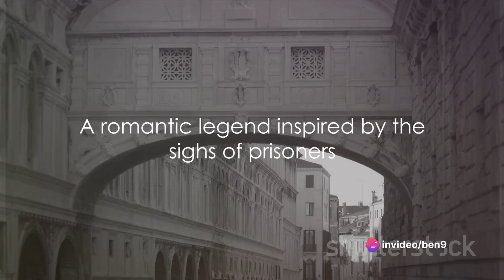🧳 TOP 10 BEST Places to VISIT in VENICE ✈️ Must Visit Venice Italy 🛶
In this captivating video, we invite you to join us on a thrilling journey through the enchanting city of Venice. Get ready to be awestruck as we reveal the top 10 most breathtaking and extraordinary places that this remarkable destination has to offer. From the iconic canals that wind through the city to the magnificent St. Mark's Square, each location is filled with joy, sincerity, and a touch of humor that truly embodies the spirit of Venice. So, sit back, relax, and let us take you on a virtual tour like no other.

OUTLINE:

00:00:00 The Floating City
00:00:56 10th Place - The Peggy Guggenheim Collection
00:01:55 9th Place - The Rialto Market
00:02:50 8th Place - The Doge's Palace
00:03:54 7th Place - The Gallerie dell'Accademia
00:04:52 6th Place - The Teatro La Fenice
00:05:47 5th Place - The Bridge of Sighs
00:06:41 4th Place - The Venetian Arsenal
00:07:40 3rd Place - St. Mark's Square
00:08:40 2nd Place - The Grand Canal
00:09:42 1st Place - St. Mark's Basilica
00:10:49 End Sting